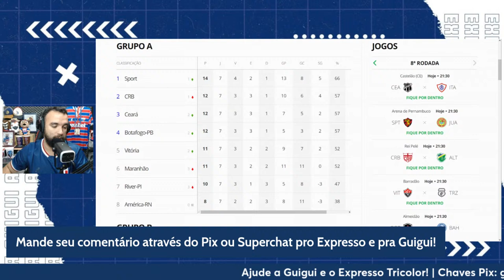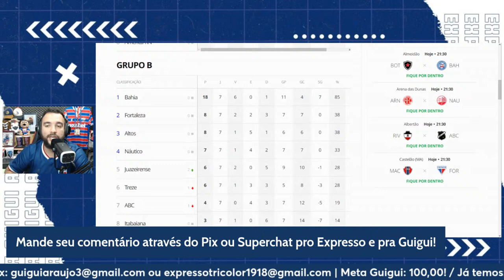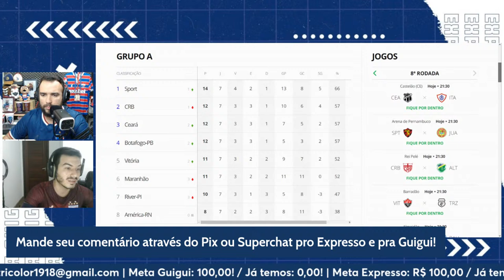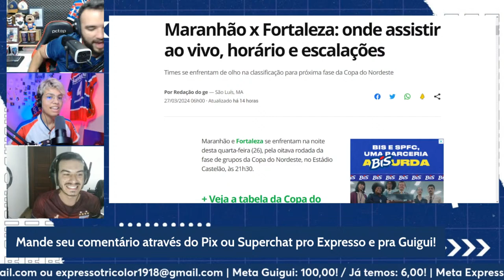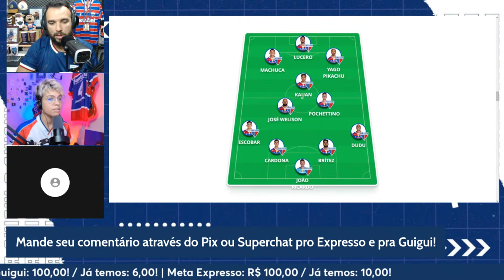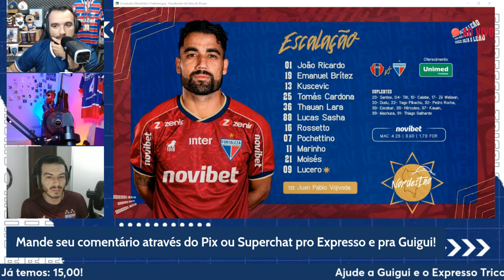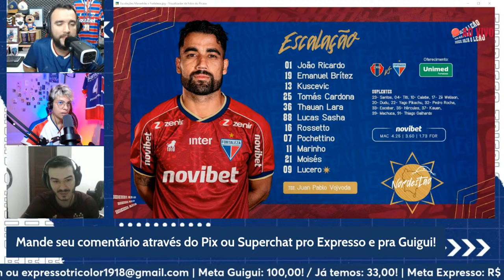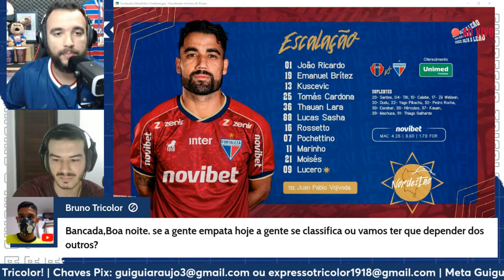[🔴AO VIVO] MARANHÃO X FORTALEZA | COPA DO NORDESTE